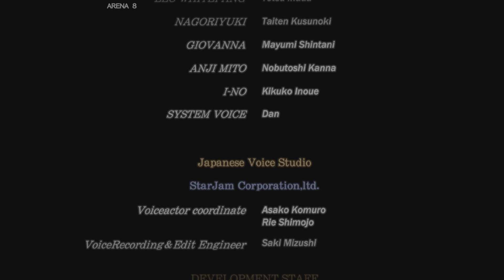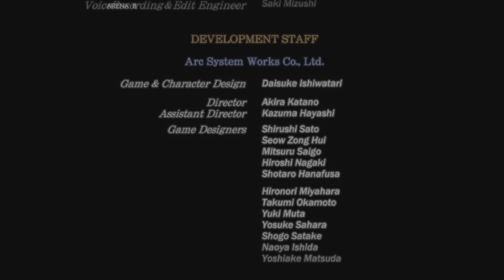Guilty Gear -Strive- #01 Giovanna arcaDe